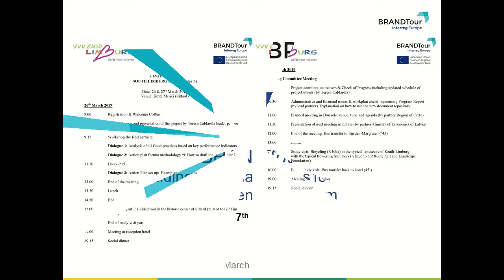BRANDTour Project - 7th Interregional Learning Event in South Limburg, Netherlands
INTERREG EUROPE - Project co-financed by the European Regional Development Fund

The objective of the BRANDTOUR project is to improve the partners’ capacity to support tourism through the promotion, innovation and diversification of the offer.
The project aims to provide better policy instruments to develop new customised tourism products that can satisfy emerging target groups, and favour inbound flows towards the EU.

Soundtrack: Doctor Turtle – The Kid In The Bins - Creative Common Attribution